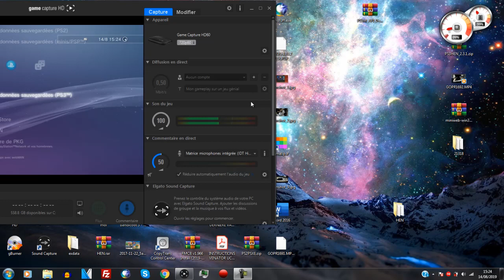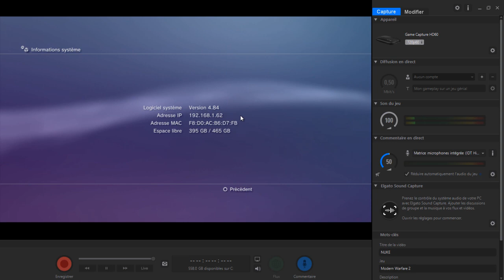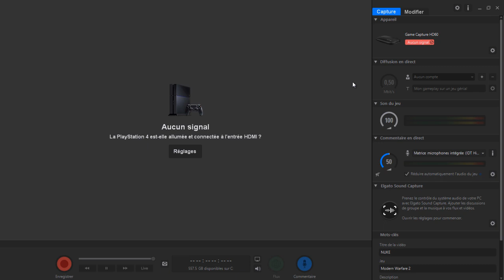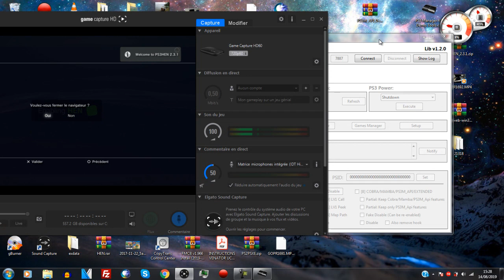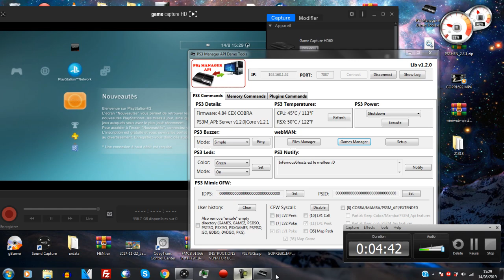TUTO FR CONNECTER SA PS3 HEN AU PC AVEC TMAPI POUR FAIRE DU REALTIME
Hello les amis, voici un tutoriel permettant de connecter sa ps3 hen au px avec TMAPI (opposé de CCAPI). Cela vous permettra de connecter des tools pour du real time.